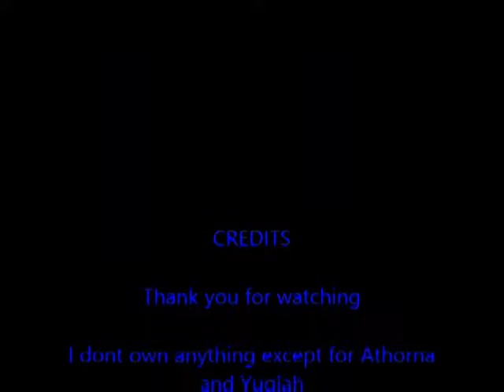Yugiah: I am Moana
This is a human form video of my character Yugiah Millennium, i hope you like it ^^